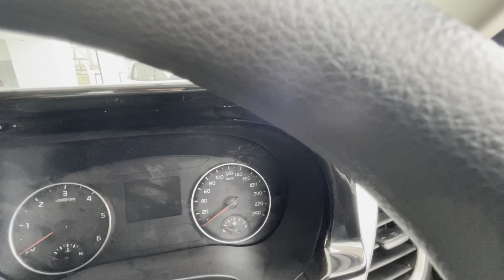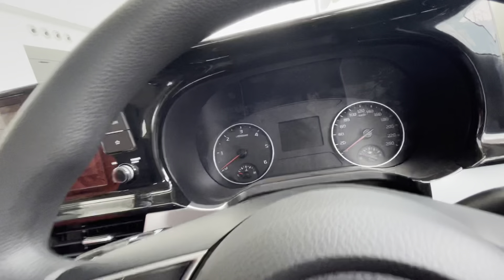All new kia seltos HTK plus diesel || full honest review